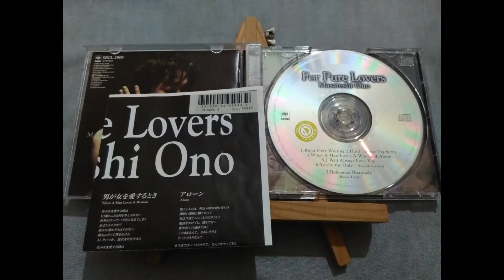Masatoshi Ono - Right Here Waiting [Richard Marx Cover]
Band: Masatoshi Ono
Country: Japan
Song: Right Here Waiting [Richard Marx Cover]
Album: For Pure Lovers
Album Year: 2007
Song Number: 1